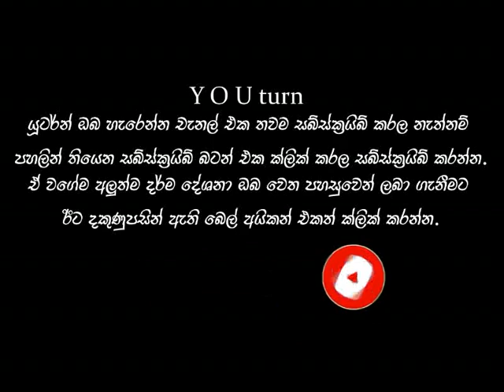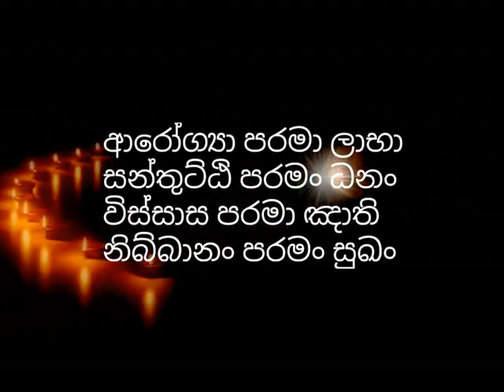මහා සාවධ්‍ය පාපකර්ම budhu bana | nirapekshathwaye maga | season 8| dharmayai obai | niwan dakimu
title👇👇👇
tags👇👇👇

keyword👇👇👇